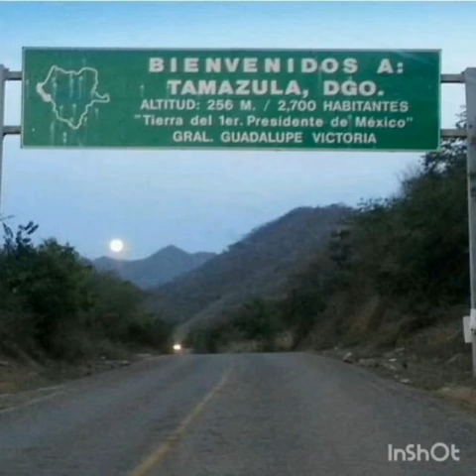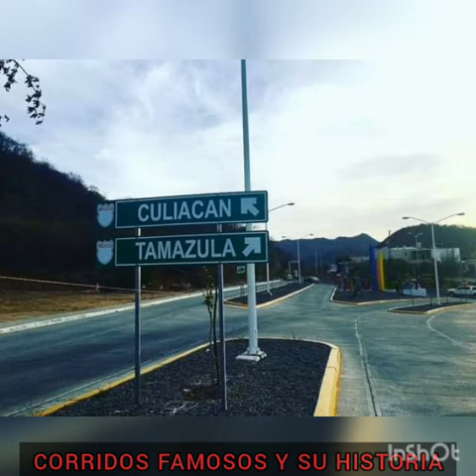La Historia De Jose Luis Fuentes. El Comandante Fuentes - Los Cachorros De Juan Villarreal.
Jose Luis Fuentes Jiménez
"El Comandante Fuentes"
Nacido en el Rancho "La mesa de la Perrera" cercas dé tamazula, Dgo. El día 7/10/1952

"Mi esposo decia que cuando estaba chiquito hacia pistolas y rifles de madera, porque quería ser policía como su papá, al que mataron cuando apenas tenia 10 años." Relato Sandra Avila "alias la Reina del Pacifico" viuda del comandante Fuentes.

4 años después, mientras pasaba un convoy de judiciales por Tamazula que iba de Sinaloa hacia Durango, Luis se les unió sin avisarle a su Madre y sin llevar ni una sola pertenencia.

Regreso a los 18 años Usando el nombre de su difunto padre "Gregorio Fuentes" Ya convertido en elemento efectivo de la policia judicial hasta llegar a ser Comandante del Estado de Durango.

En los años 80 Durante una redada en una cantina de tamazula, mata a su primo José fuentes, el mismo que relata el corrido de "Chalino Sánchez - el crimen se tamazula"

'En el pueblo Tamazula del estado de Durango
En la cantina de ahí estaba José tomando
Y llegó la judicial a todo el mundo esculdando🎶

Le dijo Pablo Tostado segundo del Comandante Adentro se allá José
no quiso sus armas darme Usted
nomás de la orden si tiramos a matarle🎶

Le contestaba el comanche no vas
a poder con el Yo a mi gente la conozco
yo mismo me encargo de el a un Fuentes nunca le avises si quieres salir con bien🎶

Está parado en la puerta y miro el lugar llenito
Busco a José con la vista lo miro por un clarito Como no iba a confesarlo pensó por aquí mérito🎶

Accionó cuerno de chivo metralleta
peligrosa las balas de ese aparato
destrozaron las pistolas Eran dos regamentarias que casi tronaban solas🎶'

Pasan los años y en 1986 Contrae matrimonio con Sandra avila "La Reina del pacifico"  Con quien tuvo un hijo de nombre Jose Luis Jr.
"Conte mas de 30 avionetas de los asistentes a la boda" relato un invitado.

El  18/agosto/1988 Murio asesinado en el Rancho Los Olivos, en Tijuana a manos de la Marina, Junto con su Cuñado "Santos Beltran"
Con Él siempre andaba su fiel pistolero Pablo tostado Félix.

Muchos dicen que fue traicionado ya que les era mas fácil delatar su ubicación que tener que enfrentarlo, pues era muy bueno y rápidos con las armas. Sus restos descansan en una capilla familiar en el panteón de tamazula, al lado Su hermano Francisco fuentes Jiménez "Él chico fuentes" del corrido de " Los pasajes dé Chico Fuentes"y su Padre Gregorio Fuentes.

Autor: Leo Mr (Corridos Famosos Y Su Historia)

Este video se comparte con fines informativos y de entretenimiento, más no lucrativos.